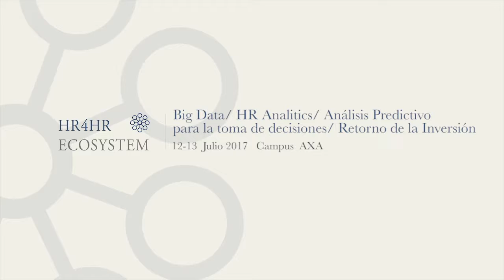Campus AXA Programa HR4HR Ecosystem para el Desarrollo en Tendencias de HH RR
AXA, Módulo 3: Big data / HR Analytics / Análisis predictivo para la toma de decisiones / Retorno de la inversión.